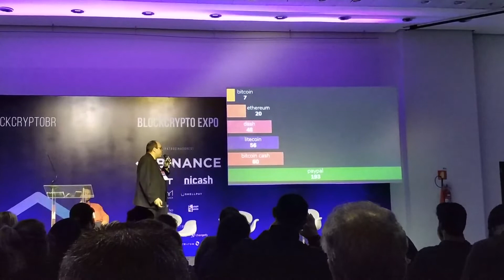Hathor - BlockCrypto 2019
Presentation about Hathor in the BlockCrypto Expo 2019.

A special thanks to Bernardo Quintão for sharing his stage with us. Without his invitation, this presentation would not be possible.

Language: Brazilian Portuguese